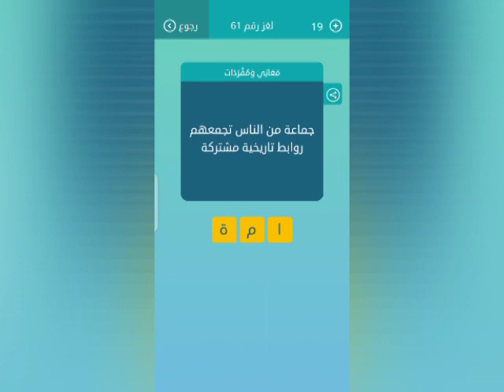جماعة من الناس تجمعهم روابط تاريخية مشتركة كلمات متقاطعة